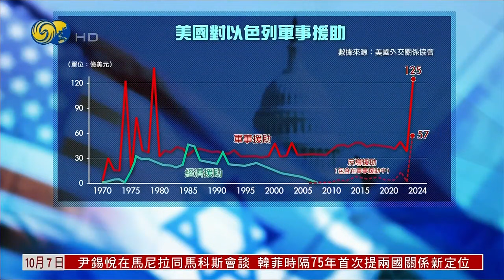【以哈戰爭一周年特別節目】戰事不斷蔓延！以色列以一打七 中東衝突將升級？｜20241007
10月7日是伊斯蘭抵抗運動哈馬斯突襲以色列一周年，襲擊引發以色列展開大規模報復行動，出兵攻打哈馬斯控制的加沙地帶，至今造成當地超過四萬一千人死亡，戰事還持續蔓延至至黎巴嫩、敘利亞、伊朗，會否拉響中東爆發全面戰爭警報？

記者連線：以色列耶路撒冷 特約記者胡曉宇；黎巴嫩 特派記者曹劼、金亮；伊朗德黑蘭 記者李睿
專家解讀：北京現場邀軍事問題專家 王雲飛；時事評論員 鄭浩